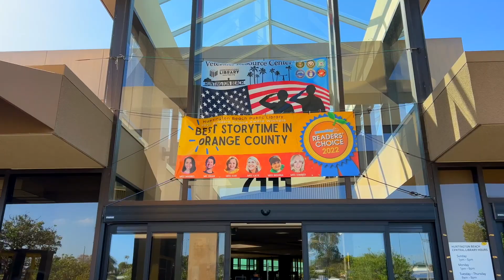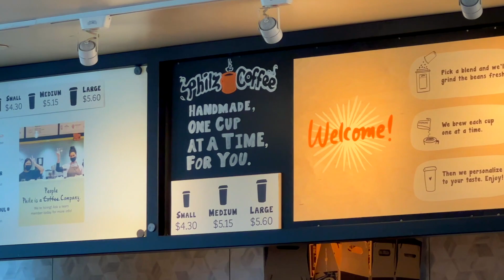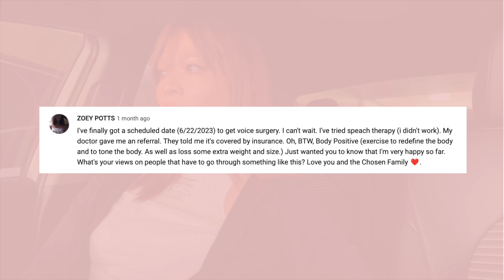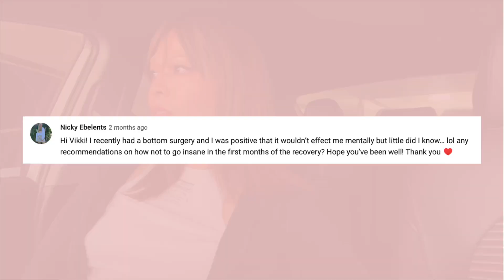you don't have to be beautiful to be valid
Hello my ChosenFamily,

Bringing you a new look for a new season!
Thank you for always asking great questions and open up such great discussions.

Love
Vikki Le

Soundtrack:
It's About Time - Windshield
LA Made You Crazy - Snake City
Summer Love - Kylie Dailey